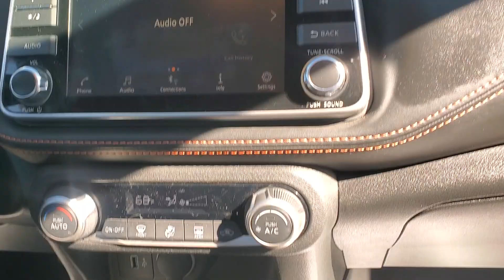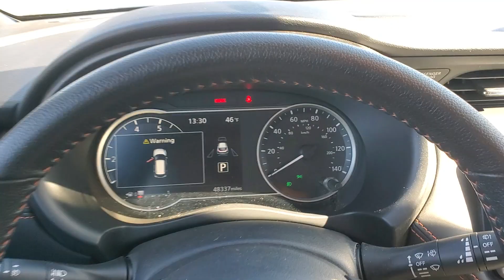2019 Nissan Kicks PN3594